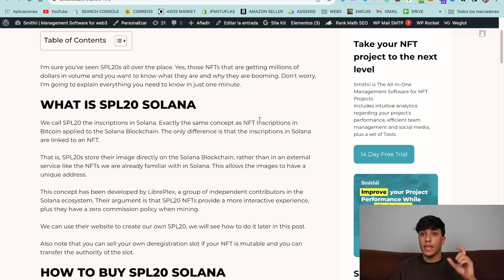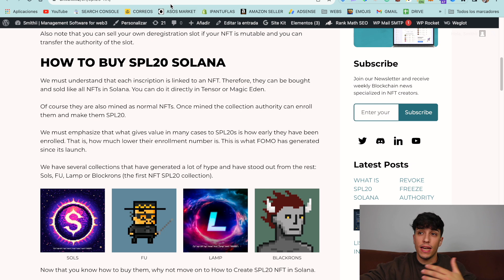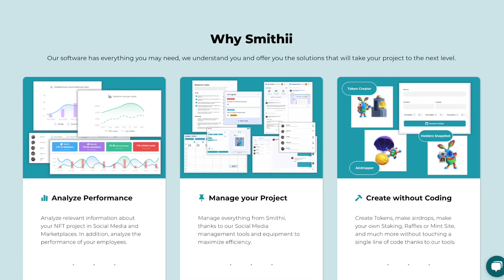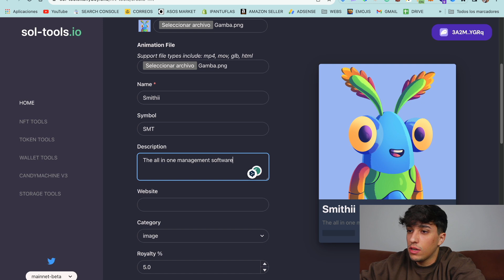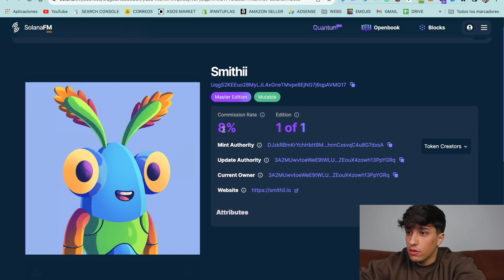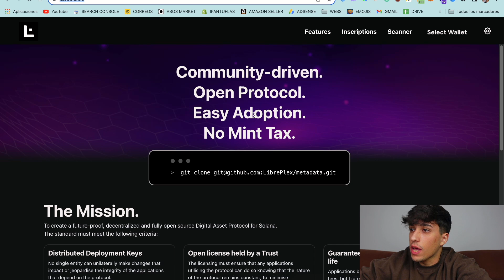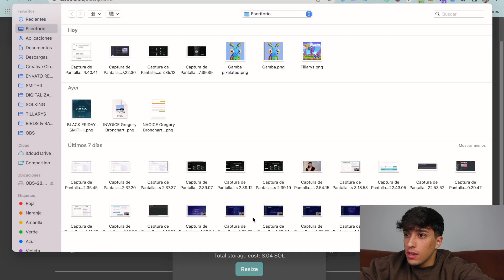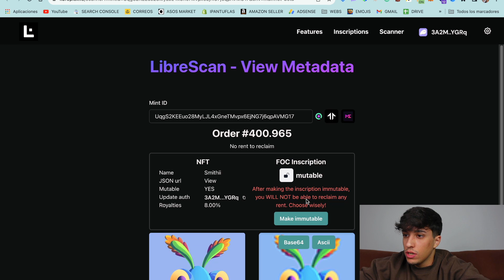THE ULTIMATE GUIDE TO CREATE A SPL20 NFT ✅ Solana Inscription NFT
In this video, we are going to show you how to Create an SPL20 NFT on Solana Blockchain step by step. Create your own Solana Inscription within 5 minutes using Libreplex

0:00 Introduction
0:10 What is SPL20 NFT
2:04 Costs Create SPL20
3:04 Create NFT
6:59 Inscribe NFT on Solana
8:11 Solana SPL20 Inscription
8:50 Outro